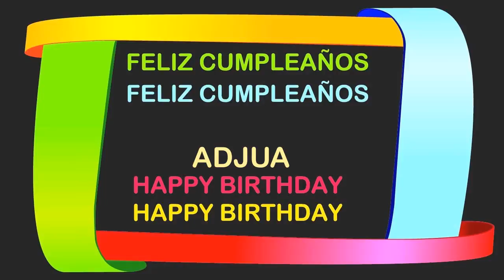Adjua Birthday Postcards & Postales - Happy Birthday